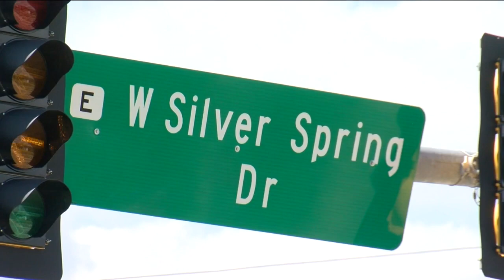Two killed in Milwaukee drag race crash at 76th and Silver Spring, police say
Officials in Milwaukee are saying enough is enough after a 21-year-old woman and a 66-year-old man were killed Sunday night in a crash that police say was a result of drag racing.